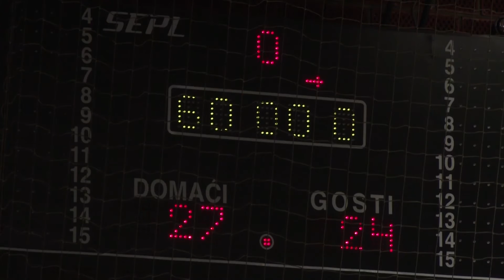2 darjana vuklis rukomet